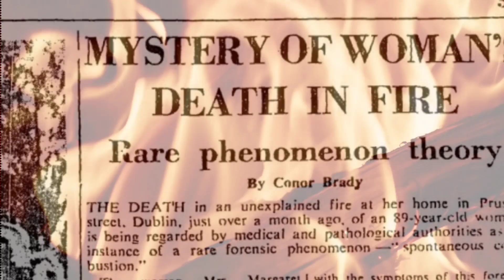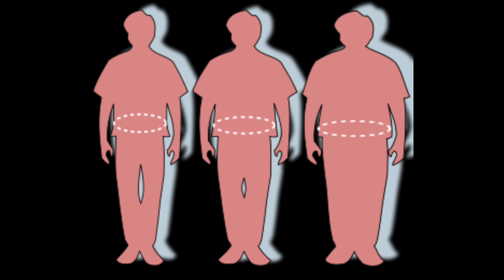Çözülemeyen GİZEM! Kendiliğinden yanan insanlar!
KENDİLİĞİNDEN İNSAN YANMASI (SPONTANE İNSAN YANMASI) BİLİMİN HALA ÇÖZEMEDİĞİ GİZEMLİ ÖLÜM!